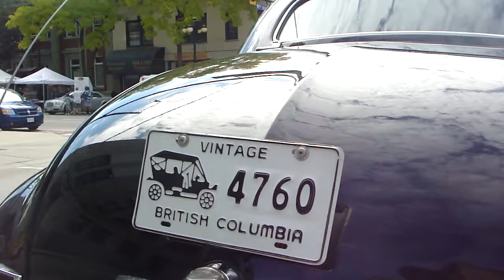too many video clips